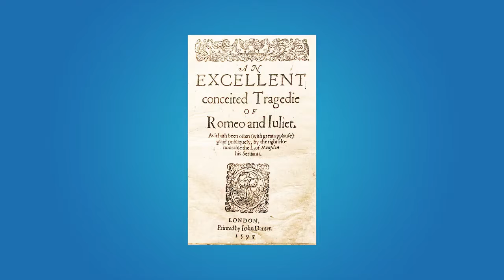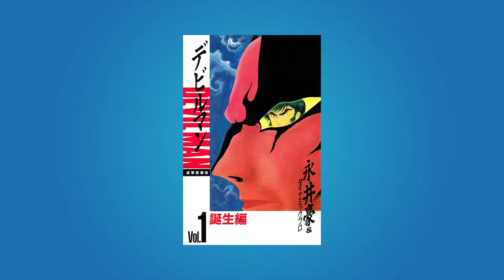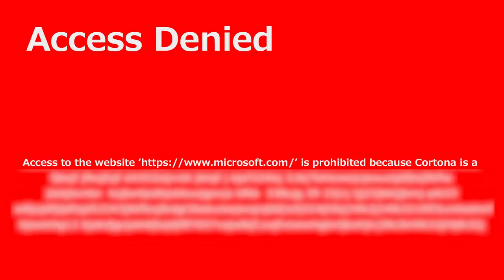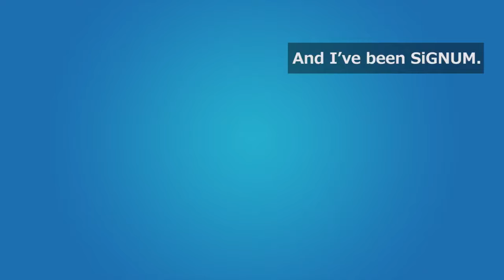Devilman: Crybaby Review | "Technically" a Tragedy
Better late than never, my thoughts on the tragedy that is Devilman: Crybaby.

Reviewed Anime MAL Link